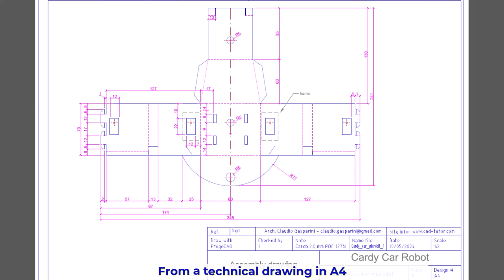Cardy Robot Car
The cardboard robot that draws
How to build a Cardboard Robot Car with microbit.

In two tutorials you will learn how to build a microbit robot car out of recycled cardboard.